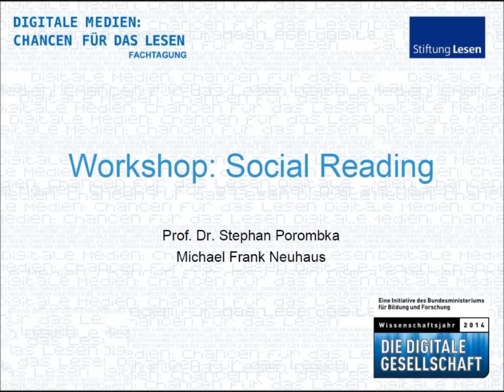Fachtagung "Digitale Medien: Chancen für das Lesen": Workshop "Social Reading" - Prof. Dr. Porombka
Am 25. November 2014 veranstaltete die Stiftung Lesen aus diesem Grund in Berlin im Rahmen des Wissenschaftsjahres 2014 – Die digitale Gesellschaft die Fachtagung „Digitale Medien: Chancen für das Lesen“ für Multiplikatoren aus Kindertagesstätte, Schule, Jugendarbeit, Bibliothek, Medienarbeit und Kulturvermittlung.

Workshop "Social Reading" – Prof. Dr. Stephan Porombka & Michael Frank Neuhaus

Durch Social Reading wird das konzentrierte Allein-Lesen in ein kommunikatives Miteinander überführt. In diesem Workshop sollen einige Beispiele für Social Reading vorgestellt und die Vorteile und die Nachteile verschiedener Programme abgewogen werden, um daraus ein paar wichtige Regeln für den Einsatz von
Social Reading-Projekten im Unterricht abzuleiten. Darüber hinaus wird auf die Möglichkeit des Social Writings eingegangen, also eine Geschichte gemeinsam aus unterschiedlichen Perspektiven auf verschiedenen Online-Kanälen weiter zu erzählen.

Prof. Dr. Stephan Porombka, Autor, experimenteller Kulturwissenschaftler, Professor für Texttheorie und Textgestaltung an der Universität der Künste Berlin

Michael Frank Neuhaus, Trainer für Social Media-Seminare,
Marketing-Berater, Ghostwriter und Inhaber der Ad!Think Werbeagentur